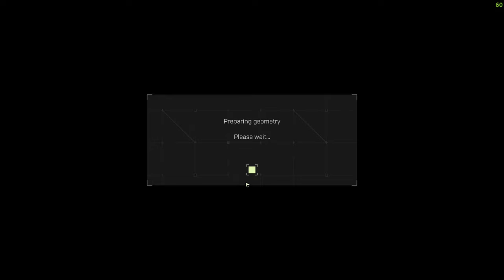Fresh Start Zero to Hero Completion | How To Start 2023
Welcome to Prometheus, a region of Icarus where the terraforming process failed and left the raw alien landscape and life intact but not unaltered.
Previously this heavily-restricted zone was declared too dangerous for prospecting. Bound by a gag order from Group 15, the UDA has refused to reveal any details about the zone's status or history. Until now.

New Map and Biomes
New map, Volcanic, Swamp and Alien Grasslands biomes along with new weather events

New Frontiers takes you out of Icarus' safe Earth-like terraformed zones. The further you go, the more foreign the land. Adventure across grasslands, familiar yet unsettlingly alien. Traverse volcanic wasteland, still active and interlaced with flowing lava. Trade visibility for reward in the murky marshes of the swamplands, where each step is more perilous than the last.

Six New Narrative Missions
Six chained narrative missions that play out an continuous story

What secrets lurk in the shadows of Icarus? From your Open World base, set out on a series of missions as you chase a mysterious whistleblower across Prometheus on behalf of the UDA. Each mission takes you deeper into the zone.

New Creatures
New mutated and alien creatures to encounter, battle and hunt

Foreign flora brings with it foreign fauna. The fringe lands are home to some of the most mutated and alien creatures you will have encountered yet. Needlers, Dracs, Dreadwings and more, their nicknames don’t do their foreign and hostile nature justice. They were the apex predators before you arrived and they’ll be happy to add you to the bottom of their food chain.
New Exotics
A new Volatile Exotic, new exotic plants and 30+ new workshop items

You wouldn’t be here if there wasn’t a payoff. While the exotics you found on Olympus and Styx were originally believed to be the only known variation, the UDA has made a remarkable discovery. This unstable exotic is different, and appears to have an impact on the local flora not seen before. With a new rare currency comes new rewards and over 30 additional workshop items to craft.
New Items, Sets and Resources
Five new raw resources and 100+ new items to craft, collect, build, deploy and use

A new map, new missions and a new currency means the UDA is pouring even more money into the available gear for prospectors. 30 new workshop items, new weapons, new food, recipes and building tiers are all available. New Obsidian, Clay, Scoria, Crystallised Miasma and Super Cooled Ice materials can all be mined, gathered and harvested. It’s a new world, go grasp it.